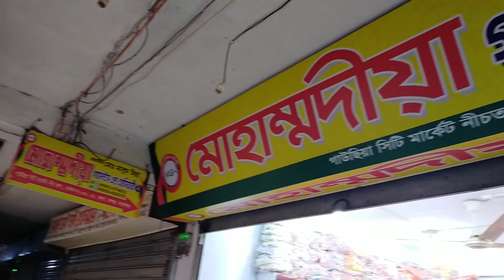বাচ্চাদের পোশাক এর পাইকারি বাজার💥kids wear wholesale market in Bangladesh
মোহাম্মদীয়া গার্মেন্টস এন্ড হোসিয়ারী

ঠিকানা : দোকান নং - ৮০৯,৮১০ (নীচতলা)
গাউসিয়া সিটি মার্কেট
ভুলতা, রূপগঞ্জ, নারায়ণগঞ্জ।

পাইকারী কিনতে যোগাযোগ করুন :
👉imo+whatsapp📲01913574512